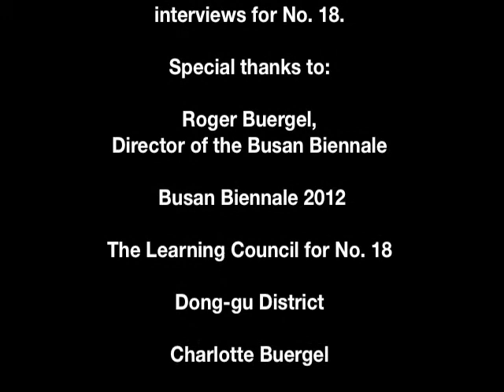Busan Biennale 2012 — No.18: Bun Sun Lee Singing in Jacheon, Busan, Korea by Mary Ellen Carroll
NO. 18 is a new commission for the 2012 Busan Biennale by Mary Ellen Carroll and MEC, design studios.

This video is of Bun Sun Lee, a resident of Jacheon. She has lived in Jacheon since the time it was built.

Special thanks to: Roger Buergel, Director of the Busan Biennale, Busan Biennale 2012, The Learning Council for No. 18, Dong-gu District, Charlotte Buergel, Sun Yi Ha, Jiyoung Hyun, Young Soo Kwon, Hyun Min Lee, and Bun Sun Lee